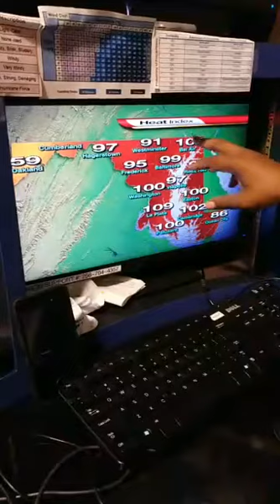WJZ Meteorologist Tim Williams Has Your Latest Forecast